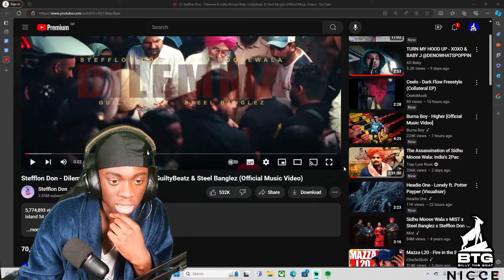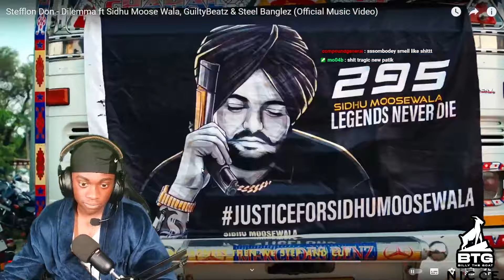Stefflon Don - Dilemma ft Sidhu Moose Wala *REACTION*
Reacting To Stefflon Don - Dilemma ft Sidhu Moose Wala, GuiltyBeatz & Steel Banglez (Official Music Video)